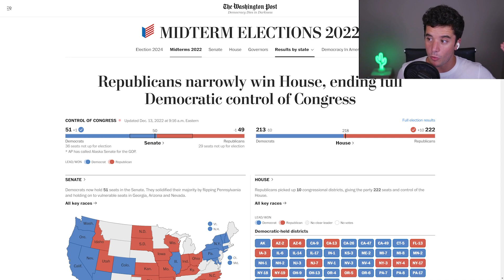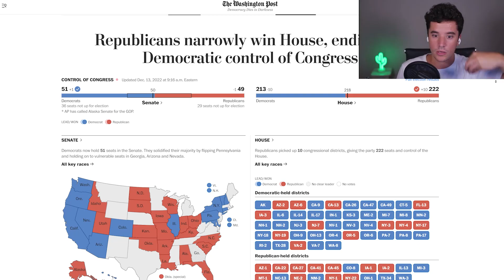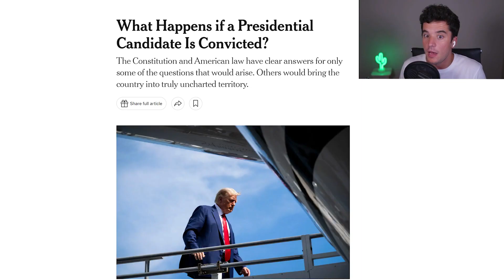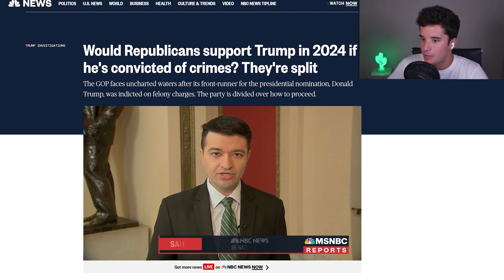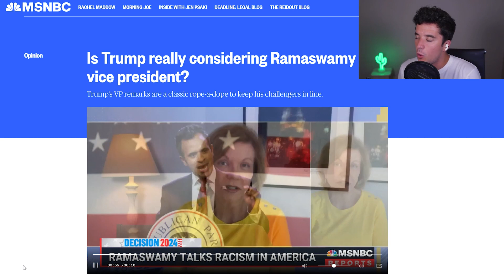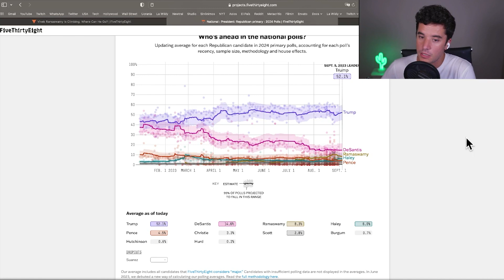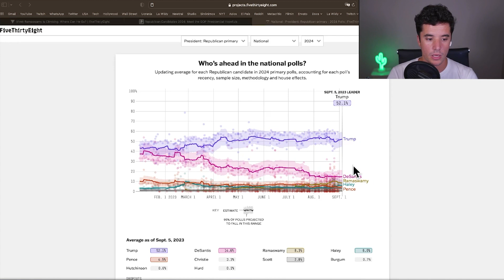Lo que NECESITAS SABER de las PRIMARIAS REPUBLICANAS 🇺🇸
¿Quién va a ser el candidato republicano para las elecciones presidenciales de Estados Unidos en 2024? Nanísimo habla de la importancia de Donald Trump en las primarias republicanas, así como del perfil de los demás candidatos, como Ron DeSantis, Mike Pence o Nikki Haley.

Logos de Kanto Creative